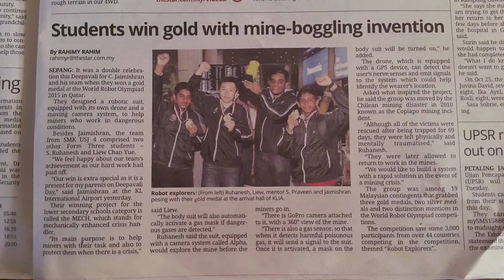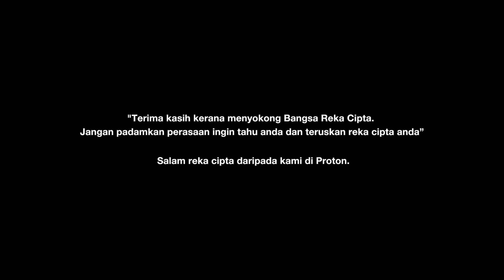BangsaRekaCipta Ep.4 - Berani Di Usia Muda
In our fourth, final and bonus video, we found the next generation of Malaysian dreamers and inventors. Three Form 3 boys from SMK USJ 4 were inspired by the Chilean Mining incident in 2010 to create a tech system for mining safety and efficiency.
And in the process, they won Gold at the recent World Robot Olympiad 2015 in Qatar.  We invite you to watch their story as we end this edition of Bangsa RekaCipta.
We hoped that this series inspired you to believe in your creativity and imagination, to keep on being curious and invent solutions for the good of all.

Client:  Proton
Product:  Bangsa RekaCipta
Material:  BRC YouTube Description
Communications Objective:
YouTube Video Description for the Proton Channel
Title: BangsaRekaCipta Ep.4 - Berani Di Usia Muda
Video Description:
ENG

Thank you for all your support and kind words – the Proton team.

Sebagai bonus, kami mempersembahkan episod yang ke-4 dan terakhir yang akan menampilkan generasi pelapis pereka cipta Malaysia. Pelajar-pelajar Tingkatan 3 daripada SMK USJ 4 ini mendapat inspirasi mereka melalui peristiwa runtuhan lombong di Chile pada 2010 untuk mereka cipta sebuah sistem yang berteknologi bagi menjadikan industri perlombongan lebih cekap dan selamat.
Usaha murni mereka itu akhirnya mendatangkan hasil apabila mereka memenangi Pingat Emas di Qatar World Robot Olympiad 2015 yang diadakan baru-baru ini. Dengan ini, kami menjemput anda untuk menonton kisah mereka sebagai penutup siri Bangsa Reka Cipta.
Kami berharap episod-episod yang telah kami pertontonkan akan memberikan anda inspirasi untuk lebih yakin kepada kreativiti dan imaginasi diri anda sendiri dan terus memupuk sifat ingin tahu dan mereka cipta penyelesaian yang akan mendatangkan kebaikan kepada semua.
Terima kasih atas segala sokongan anda selama ini – Tulus Ikhlas dari Proton.